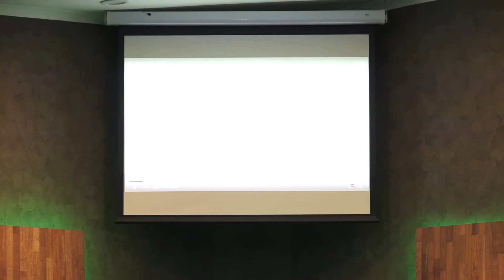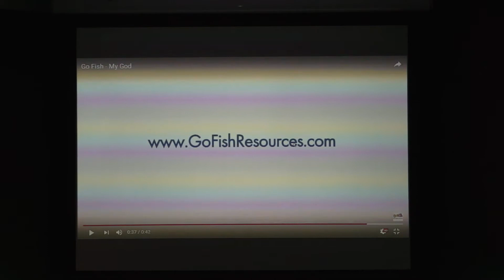Tamil Service - 29 - May - 2016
Bethel New Life Christian Fellowship
15/11 Bryants Road
Dandenong 3175
Victoria
Australia